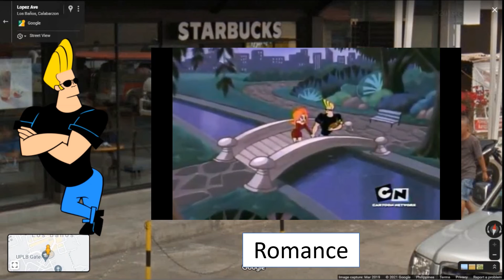New Testament Books Order Familiarization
If you want to memorize the books of the Bible and how they are arranged, you might want to start from the New Testament. This video may help you to subconsciously familiarize or even memorize how the New Testament books were arranged.

You don't have to memorize the video. You just have to pay attention to the connections in the story.

Excercise key:
MATTHEW - Ronald McDonald...is his name Matthew?
MARK - The fast-food chain map was marked.
LUKE - Looking for something?
JOHN - Finds Johnny Bravo
ACTS - Johny Bravo poses.
ROMANS - Johnny recalls a romantic episode.
1-2 CORINTHIANS - Not a Roman soldier but a Greek demi-god
GALATIANS - From Orion, a galaxy
EPHESIANS- Zooms into Earth
PHILIPPIANS - Zooms into the Philippines
COLOSSIANS - Where the Colossal titan appeared
THESSALONIANS, TIMOTHY, TITUS - Fly to the cross, letter T, longest to shortest word
PHILEMON - Fly to the sea to find Philemon,
HEBREWS - In his boat, you find a He-brews coffee.
JAMES - Drinking the coffee was a man called James May.
PETER - Spider-Man appeared, who was Peter Parker behind the mask.
JOHN - Spidey called John Walker.
JUDE - John called Spidey Jude.
REVELATIONS - The Endgame